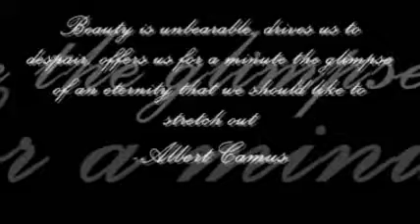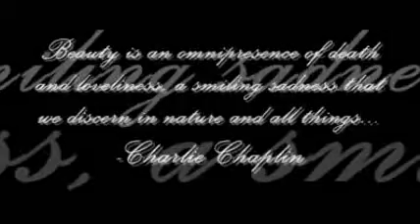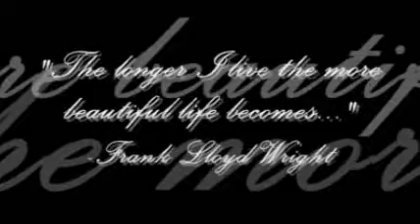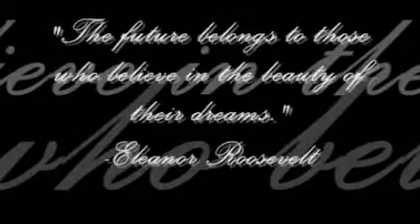Beauty 2 - Rice Photography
The 2nd short compilation of nature photography by Sean Rice and Kyle O'Neil put to music. These are our best work, enjoy!